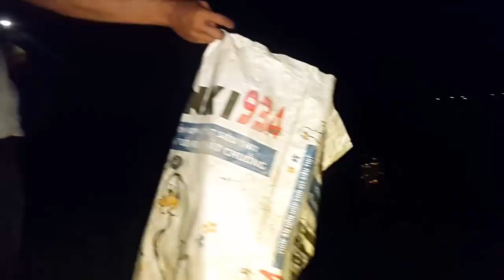Đi bắt rắn mà toàn gặp thứ này, thì bắt luôn.! GCSQ 127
Mời các bạn xem video GCSQ 127. Cùng đi soi đêm nhé mọi người!